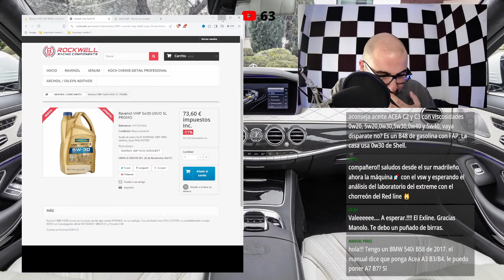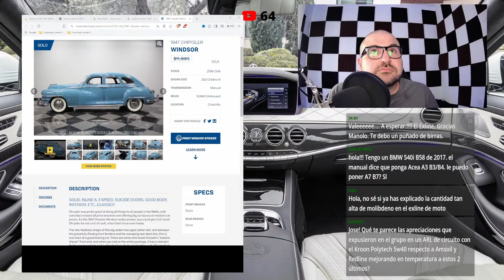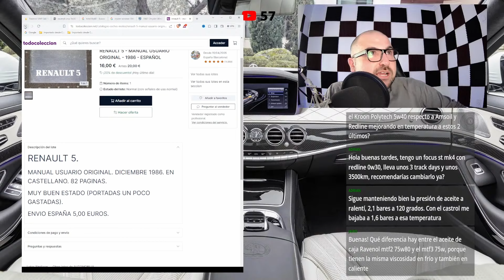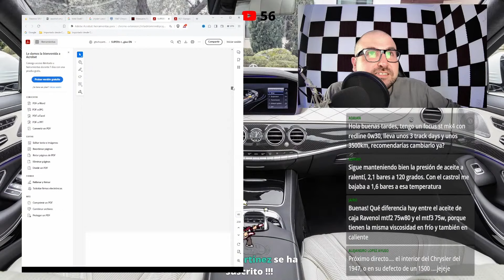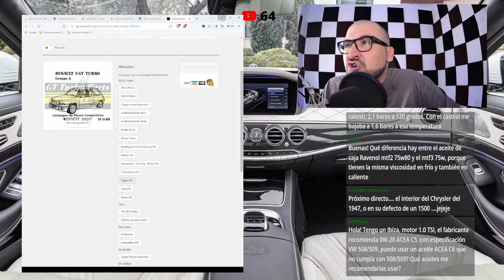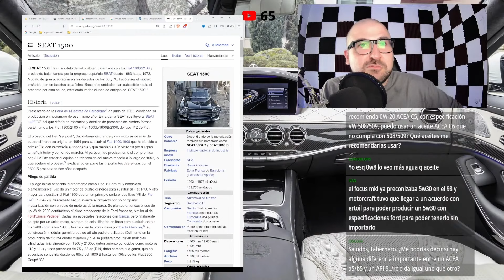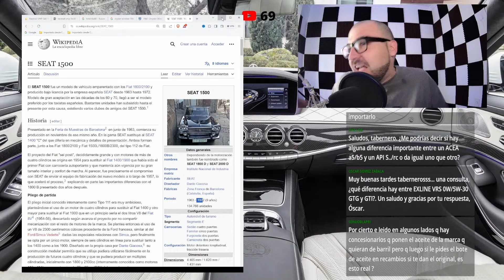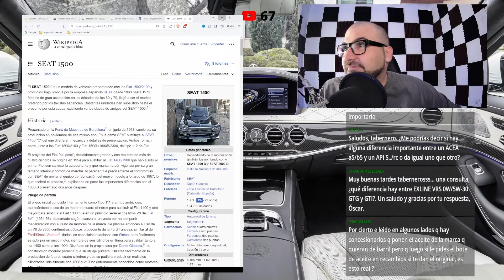ACEITES DE BAJA VISCOSIDAD SON COSA DEL PASADO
¿Estás buscando información sobre por qué los aceites de baja viscosidad ? No tengas miedo a usar aceites de baja viscosidad En este video, encontrarás todo lo que necesitas saber sobre los aceites de baja viscosidad y por qué es hora de cambiar a una mejor opción para tu motor. ¡No te lo pierdas!